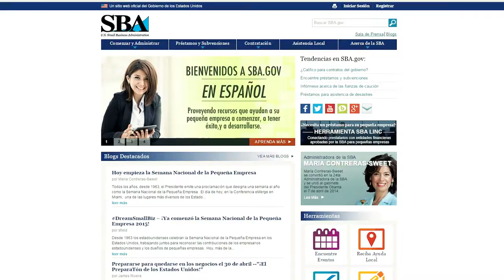Web Site Internet Video Production Company Videographer Florida West Palm Beach Gardens Lauderdale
We service the entire world. For information on producing a video for your business website call , email or visit our This video was shot on the Black Magic Ursa 4K Cinema camera in ProRes 1080 HD format.